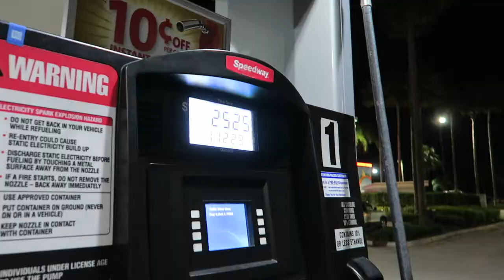Happily Ever After Fireworks Show from the Grand Floridian Dock!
Monday's aren't so bad when they are spent at the Grand Floridian with lava smoothies in hand. In this video we return to our favorite resort for the first time since we've moved. We hope you enjoy what we captured of the pool, the lobby, and the fireworks from the shore of the Seven Seas Lagoon!